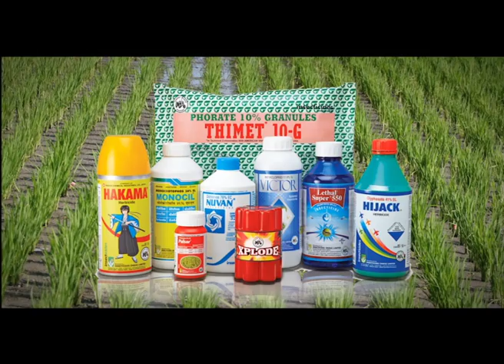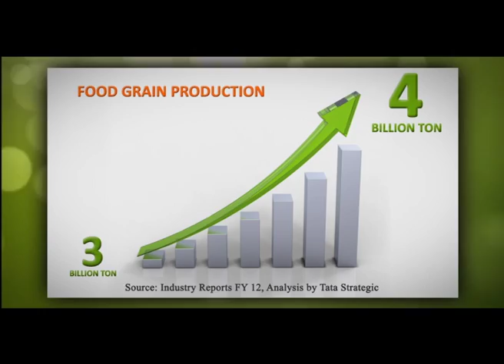OAT & IIL India Laboratories pvt. Limited inaugration film